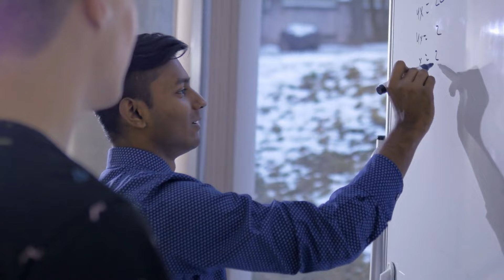聚焦人才招募，香港大学迎接新篇章；终结内部纷争，大学共同体应齐心协力：亞洲大眼睛20240910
大家好！歡迎來到我們的亞洲大眼睛節目！今天我們將深入探討香港大學（HKU）最近的內部紛爭及其後續影響。隨著政府介入調查並提出建議，這所歷史悠久的學府似乎重新獲得了穩定。然而，這僅僅是修復裂痕的一小步，真正的挑戰在於各方能否攜手合作，推動香港作為國際教育和人才樞紐的地位。

在這次高調的內部糾紛中，政府的調查小組提出了客觀公正的報告，確認了一些高層任命，並暫時擱置了其他任命。這一結果即證明了分歧的可克服性，也強調了良好治理對於大學未來發展的重要性。作為香港的金字招牌，HKU的命運不僅影響其自身，更對整個城市的教育競爭力至關重要。

未來的道路並不平坦，但只要各方放下成見，共同努力，HKU完全有能力在學術和研究領域繼續領先。政府的介入雖然引發了一些討論，但若能善加利用，將為大學創造一個穩定的發展環境。

請大家繼續收看詳細內容，讓我們一起探討HKU如何在這一關鍵時刻重新振作，迎接未來的挑戰！